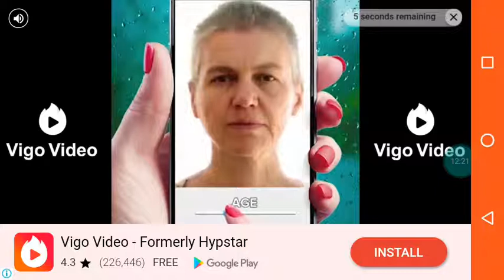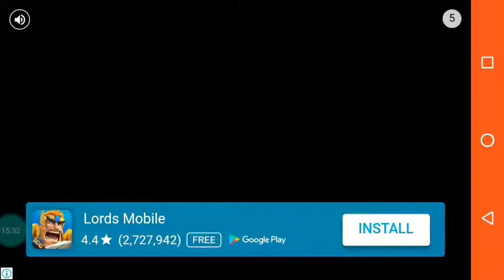Play Reb ball 4 game